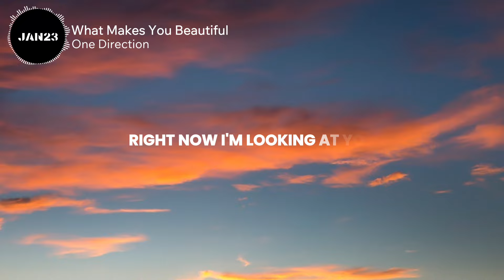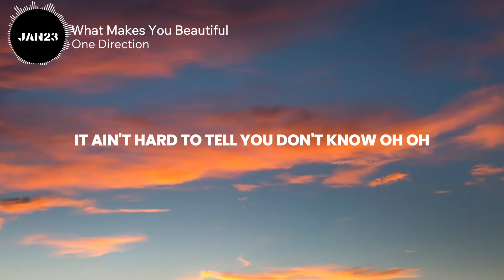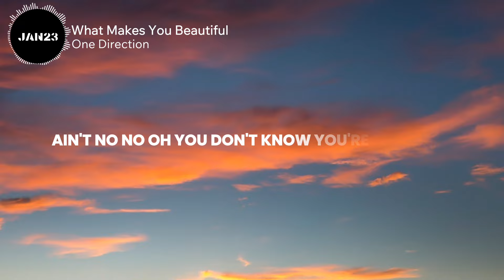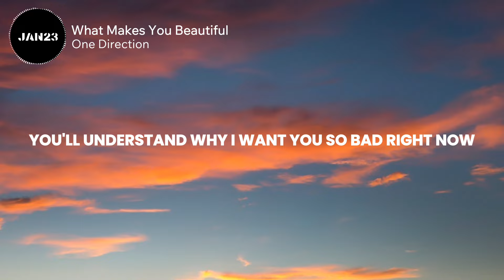One Direction - What Makes You Beautiful (Lyrics)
One Direction - What Makes You Beautiful (Official Video)

🎤 Lyrics : What Makes You Beautiful

Na-na-na, na-na-na
Na-na-na, na-na-na, na, na, na
Na-na-na, na-na-na